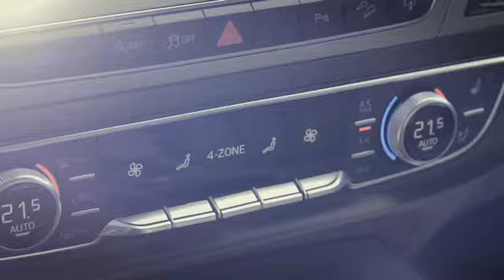De nieuwe Audi Q7 - Voorsprong door techniek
Audi Q7 Trailer